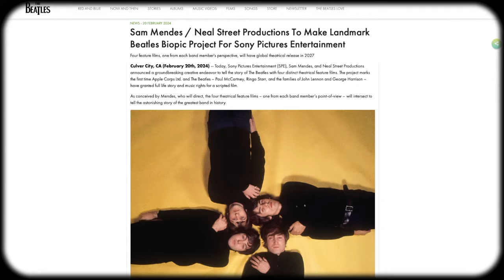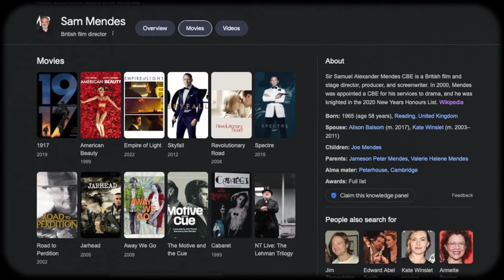New Beatles Movies - Why I'm Cautiously Optimistic | Vinyl Rewind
Thanks to Dum Audio for sponsoring today's video, get 10% your order and using the code "VinylRewind10" The Beatles have announced a four part film series directed by Sam Mendes and has the full blessing of Apple and The Beatles.
                      916-C W. Burbank Blvd 176

00:00 Introduction
01:11 News Summary
01:53 The Music
02:24 What Will They Leave Out?
02:55 How Will It Be Shot?
04:14 The Cast?
05:28 Who or What Is The Villain?
07:05 My Ultimate Hope
09:20 Wrap up